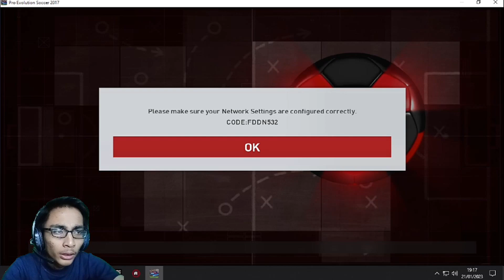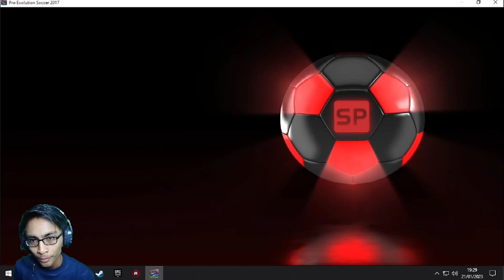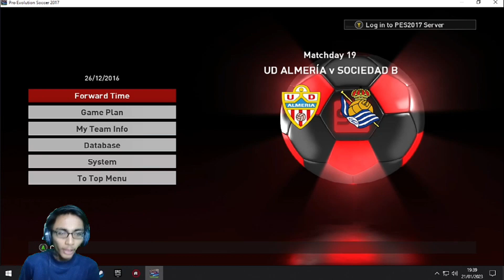Ini Mah Sama Sama Kuat Bro!!! /PES 2017 {Smoke Patch 2022} - Indonesia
{GASKEUN}
Jangan Ragu Untuk Dukung Gw Disini ⏬